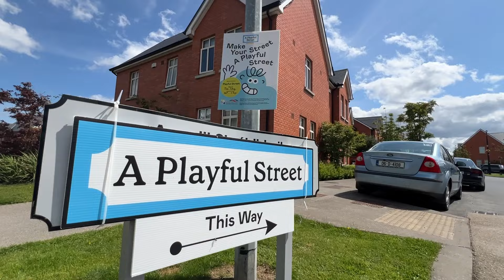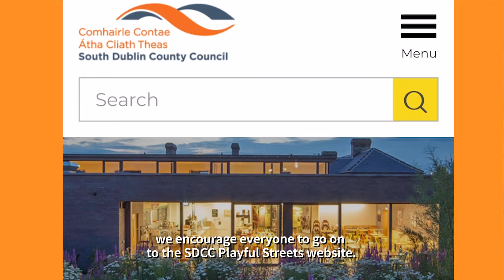SDCC Playful Streets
South Dublin County Council have partnered with A Playful City to support communities who wish to run Playful Streets in 2024.

South Dublin County Council will support you by reducing access to vehicles to your street on the Playful Street pilot days, so your street can be opened for play. A Playful City will help get you get started, and will be there to answer questions over the course of the pilot.